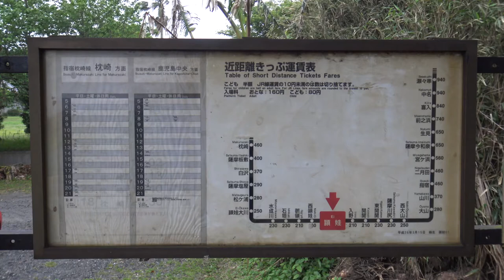頴娃駅 Ei Station FDR-AXP35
頴娃駅
JR九州 指宿枕崎線
Ei Station
April 19, 2015
Ibusuki Makurazaki Line JR Kyushu